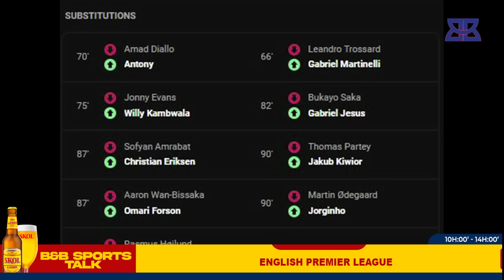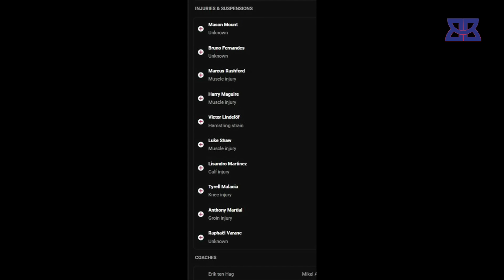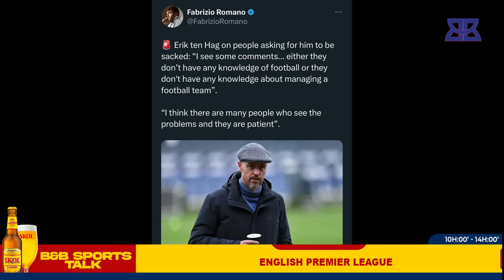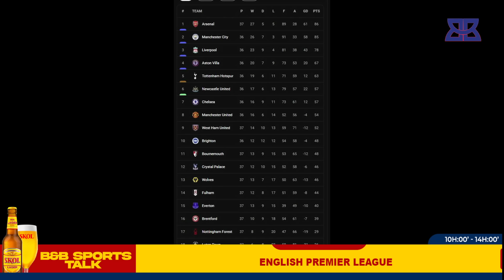IGISUBIZO MURI MAN UTD KIZABA IKIHE?